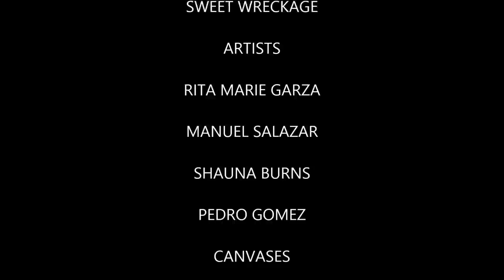Mark Reid Body Painting with BTC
We had a blast today with our Beyond The Canvas artist family as we completed our mission to shoot with Mark Reid in front of the Alamo. Mark is a master body painter from New Mexico and BTC was more than honored to work along side him the past 3 days of workshops. Thanks to Sweet Wreckage for letting us use your place

CREDITS

SWEET WRECKAGE

ARTISTS
RITA MARIE GARZA
MANUEL SALAZAR
SHAUNA BURNS

PEDRO GOMEZ
CANVASES
RHIANNON EVERITT
ABBEY ROAD

PHOTOGRAPHY - VIDEO
ROBBY RODRICK
JOSH MACIAS
TOMAS VASQUEZ

INSTRUCTOR
MARK REID

BEYOND THE CANVAS COMMITTEE